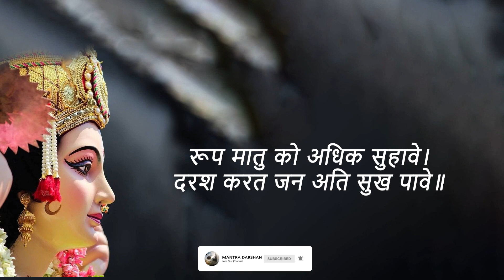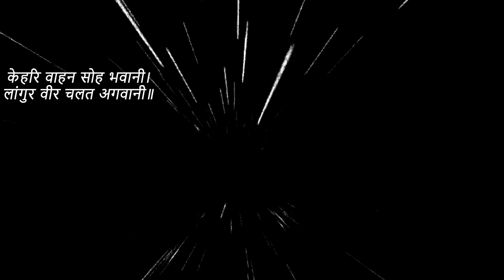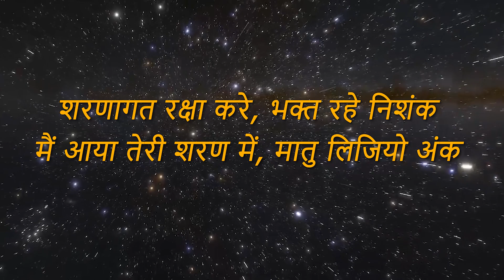Durga Chalisa || दुर्गा चालीसा || By Sumit Raj || New Video 2023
रोजाना दुर्गा चालीसा का पाठ करने से आप के शरीर में सकारात्मक उर्जा का संचार होगा | इसके साथ ही दुश्मनों से निपटने और उन्हें हराने की क्षमता भी विकसित होती है |

दोष निवारण मंत्रो के लिए नीचे दिए गए वीडियो सुन सकते है ।